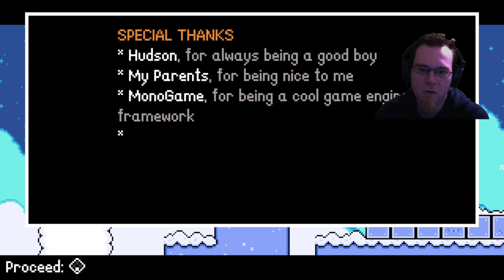Garbanzo Quest 3 - First Castle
I find a secret spot in Warm Lake and then check out the first castle!  Is there going to be a boss fight?